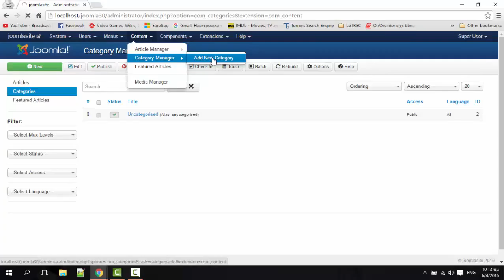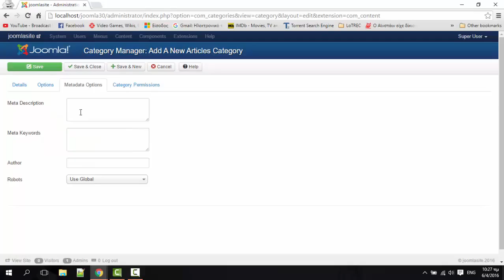Add New Category